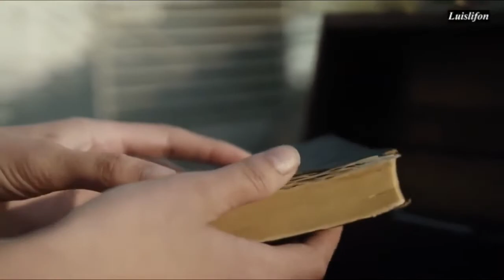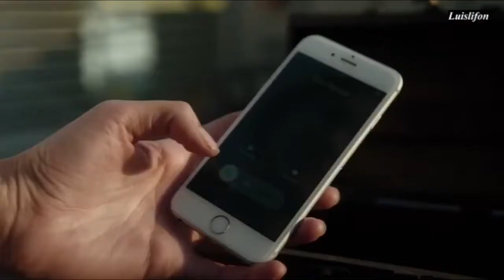2018 New Hollywood ADVENTURE Movies - Best Adventure Action Movies 2018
2018 New Hollywood ADVENTURE Movies - Best Adventure Action Movies 2018